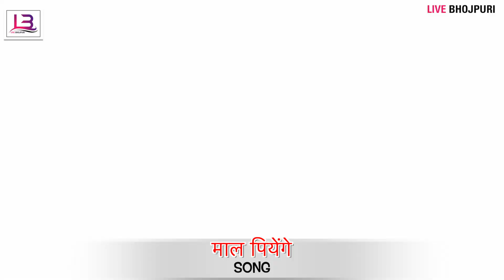पियेंगे - Maal Piyenge Bolbam Song 2023 - Sajan Pandey New Kanwar Song Live Bhojpuri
Song :- माल पियेंगे
Singer :- Sajan Pandey
Lyrics :- Sonu Pandey
Mixing :- Jayant Dubey
Video director :- Atal Jee
Feat :- Suman Gautam
Prod manager :- Vikram, Vicky
Digital :- Lokdhun